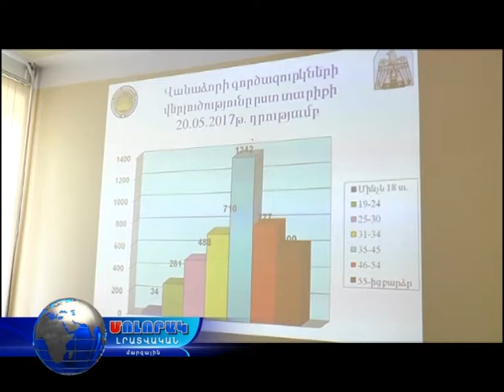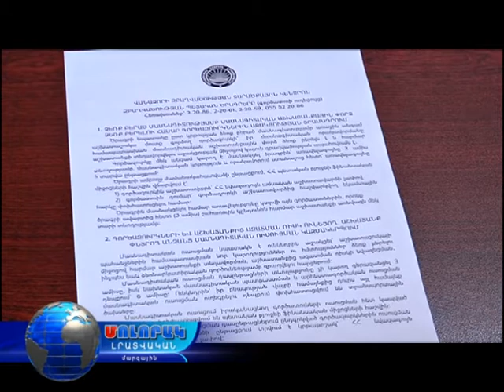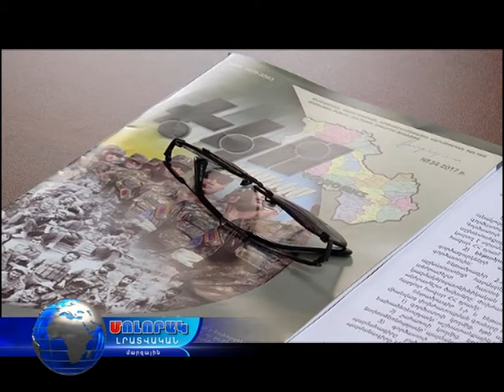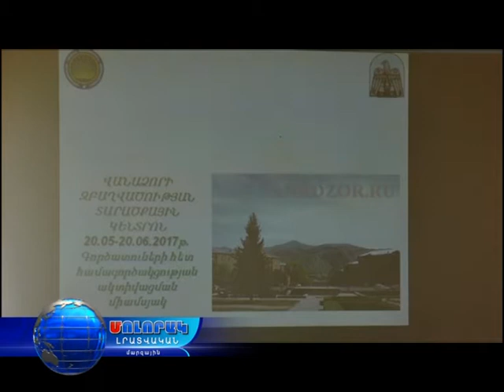Իրազեկումներ զբաղվածության ծրագրերի մասին .